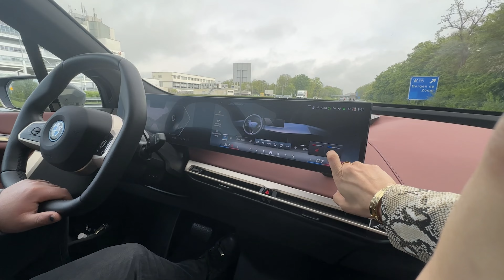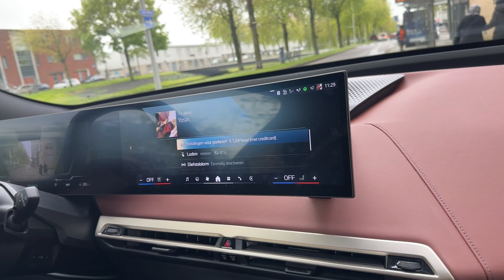Hollanda kral günü | Rotterdam kral günü | Kral bayramı | Vlog hollanda | Günlük vlog